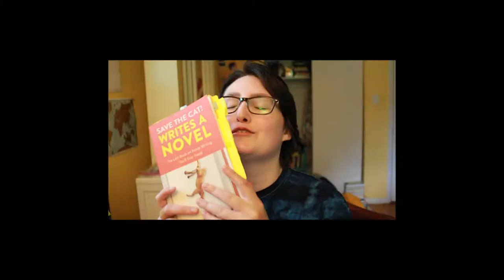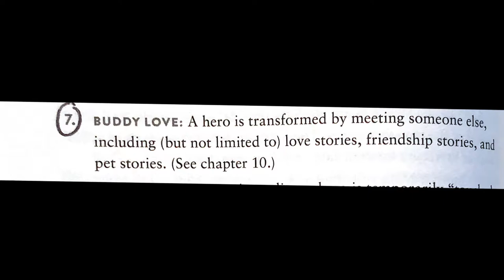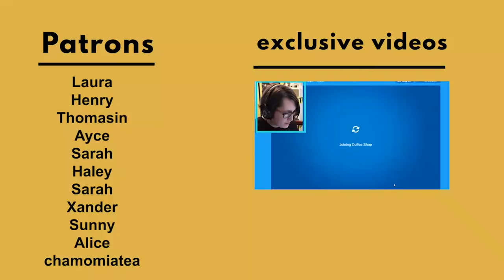What I Thought of Save The Cat Writes A Novel... | Camp NaNoWrimo Writing Vlog Week 1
[CC] Welcome to July Camp NaNoWriMo 2021 weekly writing vlogs! This week, I finished reading Save The Cat Writes a Novel, I finish prepping for Camp, I cry over my WIP, and I reveal my word count goal!

Time Stamps
00:00 Coming Up 00:10
00:12 The Vlog 3:30
3:34 Week One Camp Wrap Up 9:48
9:49 Outro 10:13

Hi! My name is Alex, I'm a trans guy & my pronouns ARE he/him/his. In this week's video, I document my first week of July Camp NaNoWriMo 2021, re-read my trans hockey WIP, and finish reading Save The Cat Writes a Novel!

You MUST read my Review Policy before sending me a review request.

*The books mentioned in this video are Young Adult and for ages 13+ | The intended audience for this video is 18+ *